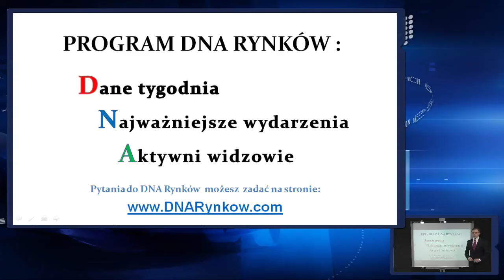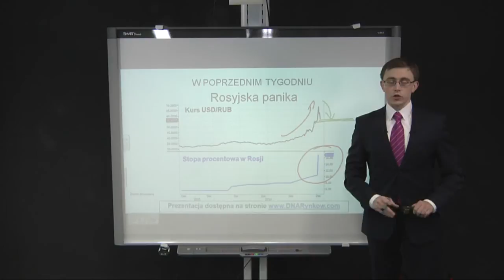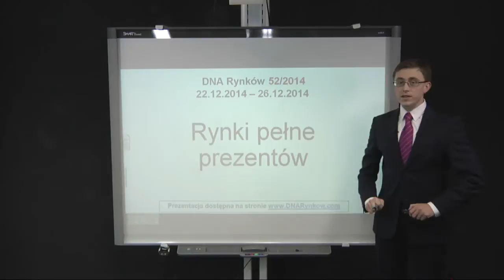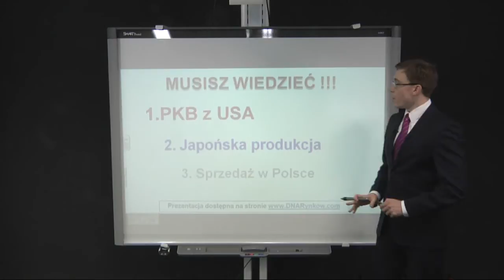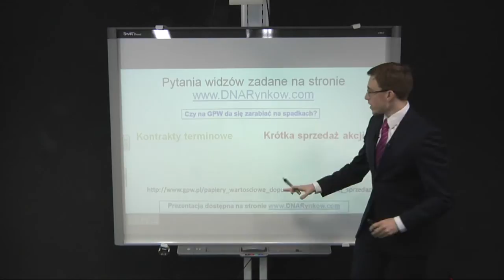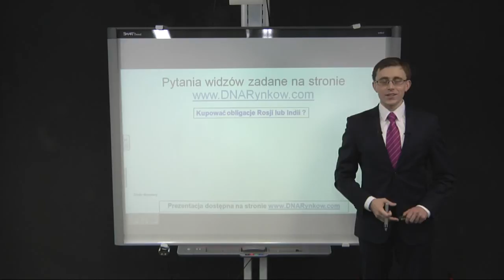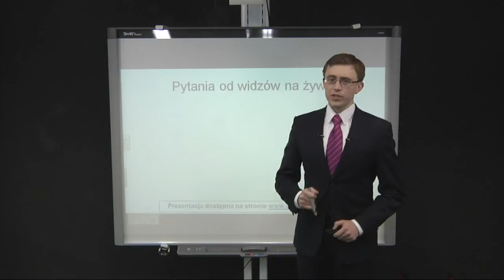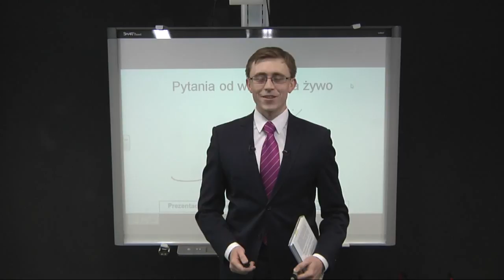DNA Rynków: Rynki pełne prezentów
W Stanach produkcja idzie pełną parą, a mimo to amerykański Banku Centralny nie zapowiada rychłej podwyżki stóp. Kolejny prezent dla inwestorów to lepsze dane z niemieckiej gospodarki. Niespodziewanie ujemne stopy procentowe wprowadza Szwajcaria, a Rosja w obronie rubla potężnie podnosi oprocentowanie z 10 na 17,5%. Natomiast w Polsce dalej mocno rosną pensje mimo słabej produkcji i spadającej inflacji. Na co inwestorzy mogą liczyć w tym tygodniu? O tym w kolejnym DNA Rynków na Bankier.pl - zaprasza Paweł Cymcyk z ING TFI.